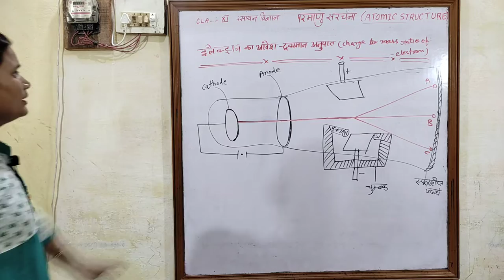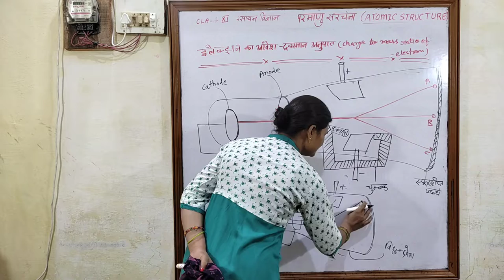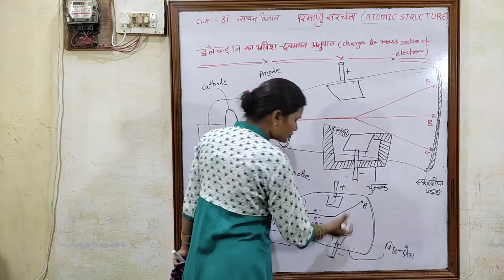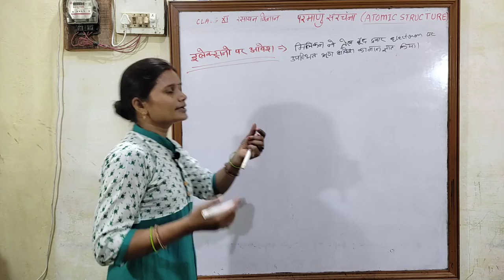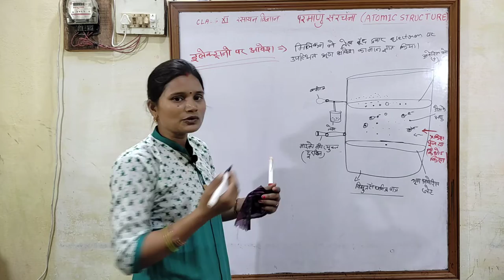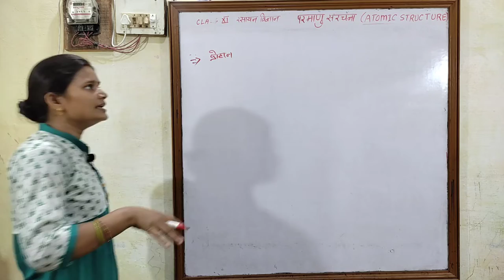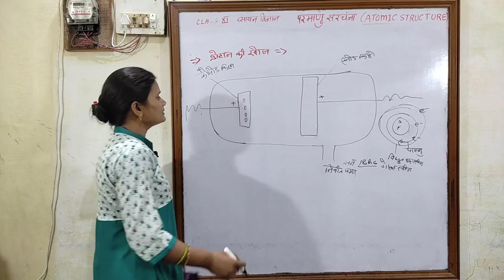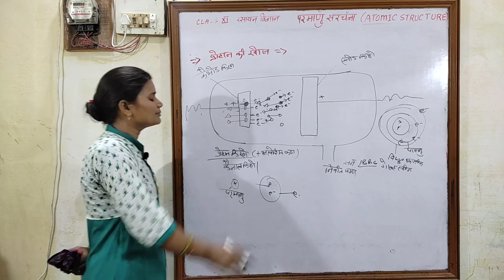परमाणु संरचना Atomic Structure Class 11 Chemistry पाठ2 इलेक्ट्रॉन एवं प्रोट्रॉन की खोज और उनका आवेश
परमाणु संरचना  Atomic Structure Class 11 Chemistry chapter 2 इलेक्ट्रॉन एवं प्रोट्रॉन की खोज और उनका आवेश

परमाणु संरचना
Atomic Structure
Class 11 Chemistry chapter 2 इलेक्ट्रॉन एवं प्रोट्रॉन की खोज और उनका आवेश
class 11 Chemistry Chapter 2,परमाणु संरचना
हिन्दी माध्यम संपूर्ण हल
Hindi medium
उद्देश्य अकादमी
उद्देश्य एकेडमी
class 11 chapter 2 Atomic structure
इलेक्ट्रॉन प्रोटीन एवं न्यूट्रॉन की खोज
परमाणु संख्या
समस्थानिक एवं समभारिक
थाॅमसन का परमाणु माॅडल तथा उसकी सीमाएँ
रदरफोर्ड का परमाणु माॅडल तथा उसकी सीमाएँ
बोर का परमाणु माॅडल एवं उसकी सीमाएँ
परमाणु संरचना की आधुनिक अवधारणा
दे-ब्राॅग्ली समीकरण
कक्षाओं की अवधारणा
हुण्ड का नियम
Hund's Rule
Concept of Orbital
De-Broglie Equation
Modern Concept of Atomic Structure
Bohr's Atomic Model and it's Limitation
Rutherford's Atomic Model and it's Limitations
Thomson's Atomic Model and it's Limitations
Atomic Number
Isotopes and Isobars
Discovery of Electron Proton and Neutron